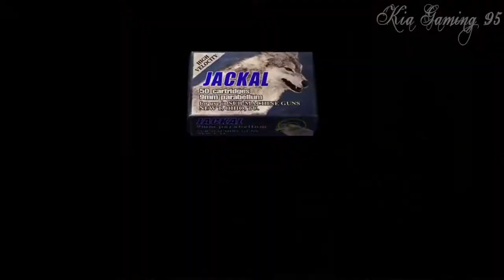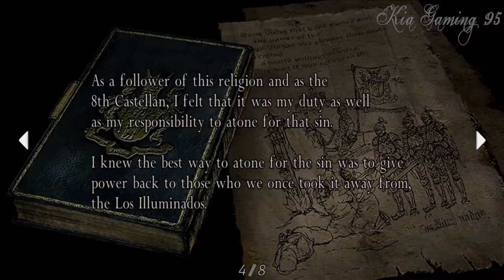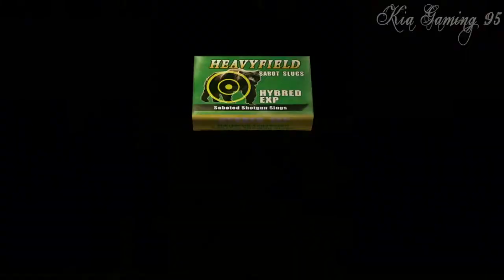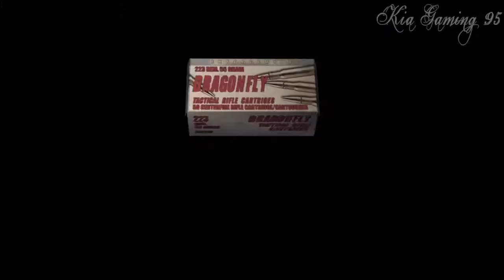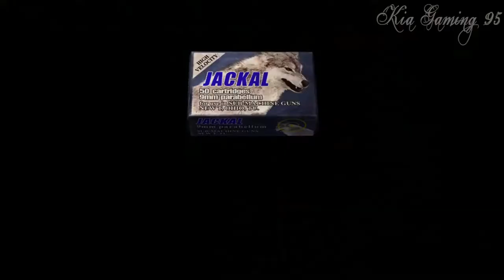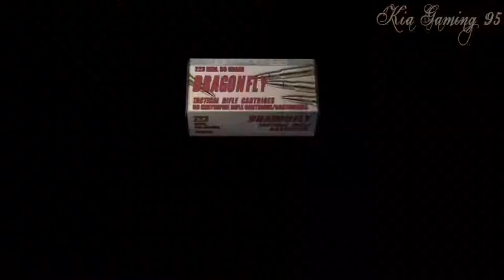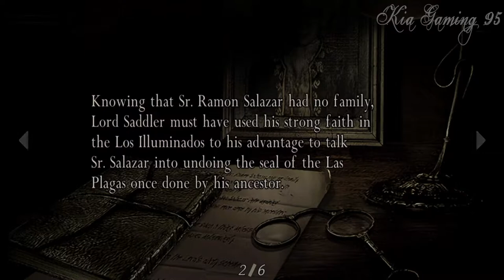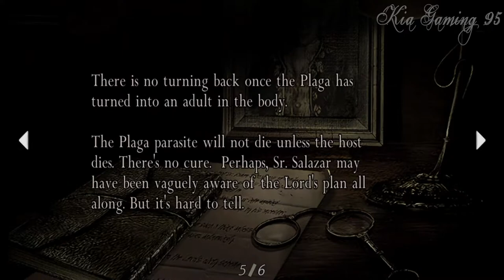Resident Evil 4 Ultimate HD. Chapter 3. No Damage, No Death, All Items, All Notes, No Comentary.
The continuity is begin. Sorry for the long post. I've taken several bad reply irl. Im sorry.